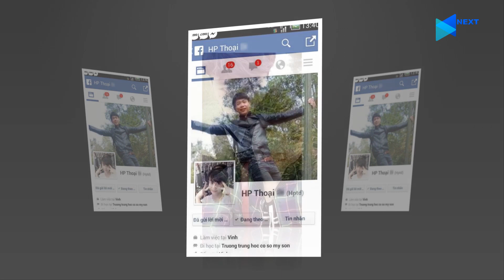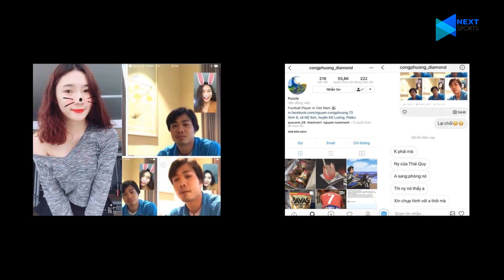Công Phượng dính bao nhiêu tin đồn hẹn hò trước khi đính hôn với Viên Minh? | NEXT SPORTS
NEXT SPORTS | Công Phượng dính bao nhiêu tin đồn hẹn hò trước khi đính hôn với Viên Minh?

Sau rất nhiều tin đồn tình ái với các hot girl Việt, thông tin Công Phượng yên bề gia thất với bạn gái Tô Ngọc Viên Minh đã làm người hâm mộ của cầu thủ này phải trầm trồ. Trong số những “ý chung nhân” trước đây của chàng tiền đạo tài hoa này, có những người đã được công khai chính thức nhưng cũng có những quan hệ chỉ là tin đồn. Hãy cùng điểm qua những gương mặt từng được đồn đoán là người yêu của Công Phượng nhé.